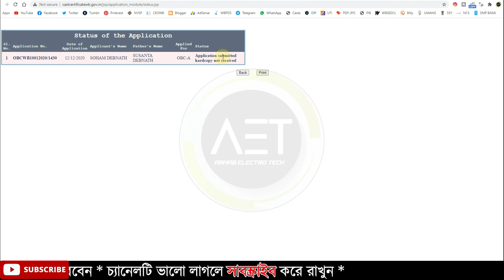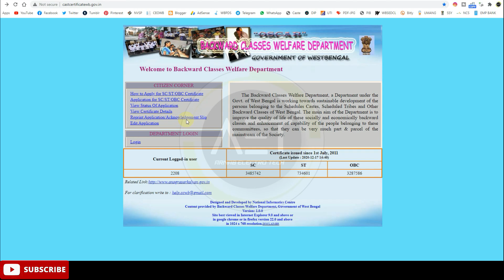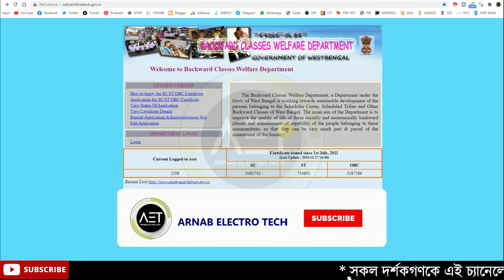How to check Caste certificate application status online | Reprint Caste certificate application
Keywords-
কিভাবে কাস্ট সার্টিফিকেটের স্ট্যাটাস দেখা যাবে
কিভাবে কাস্ট সার্টিফিকেটের স্ট্যাটাস দেখা যায়
কিভাবে কাস্ট সার্টিফিকেটের স্ট্যাটাস দেখব
কিভাবে কাস্ট সার্টিফিকেটের স্ট্যাটাস চেক করা যায়
কাস্ট সার্টিফিকেটের স্ট্যাটাস চেক
অনলাইনে কিভাবে কাস্ট সার্টিফিকেটের স্ট্যাটাস চেক করা যায়
অনলাইনে কিভাবে কাস্ট সার্টিফিকেটের স্ট্যাটাস দেখা যায়
অনলাইনে কিভাবে কাস্ট সার্টিফিকেটের আবেদনের স্ট্যাটাস দেখা যায়
how to apply caste certificate from duare sarkar camp